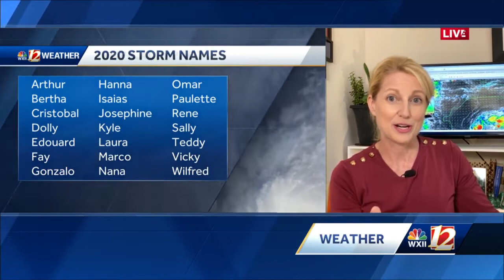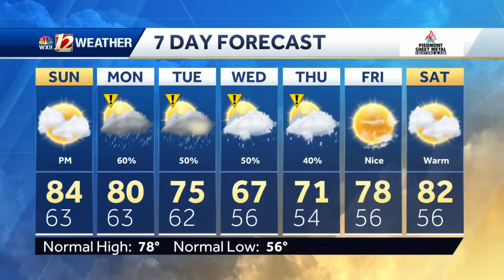WATCH: More Sunshine Sunday Plus Tropical Depression One!